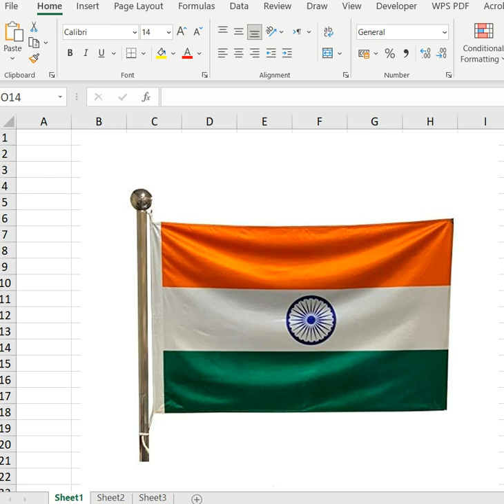16 तारीख को झंडा जमीन पर नहीं होना चाहिए | झंडे का अपमान बर्दाश्त नहीं